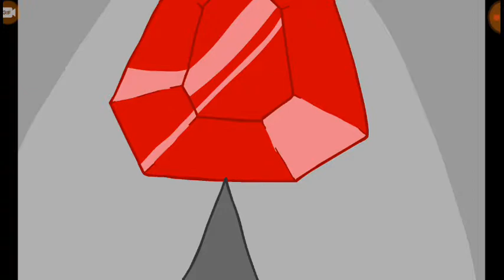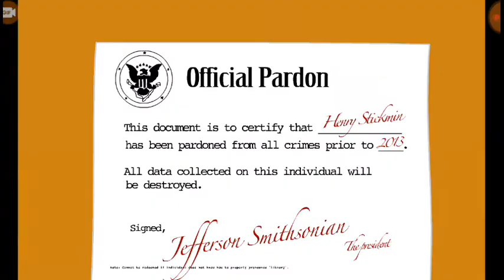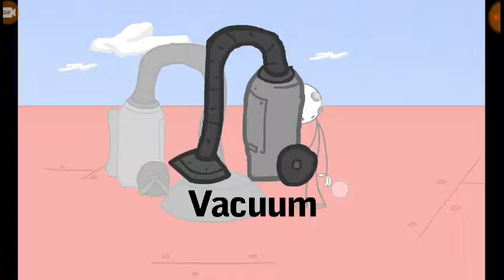Endings/ infiltrating the airship ||spoilers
Fine, il still continue yt.